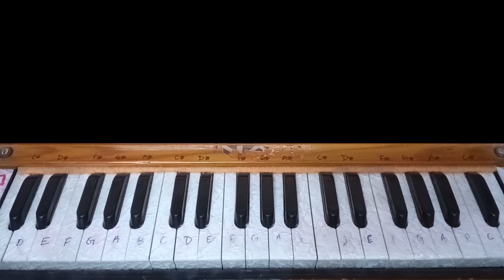Ishq Tera | Guru Randhawa | Nushrat Bharucha | Harmonium Tutroial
hey Guyz here's a tutorial of Ishq Tera by Guru Randhava :)